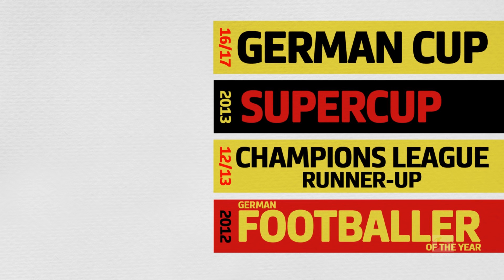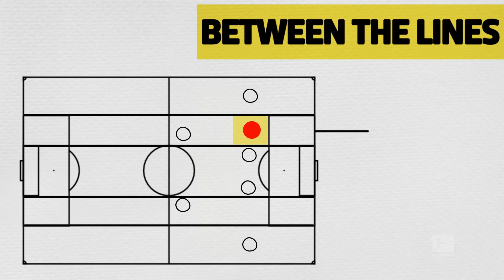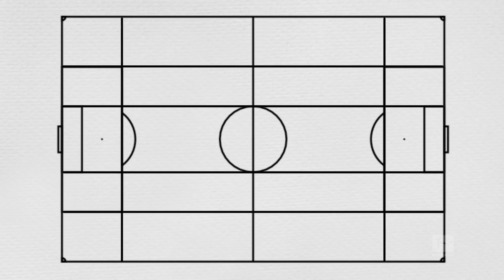Marco Reus - Borussia Dortmund's Key Player - Powered by Tifo Football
How has Marco Reus become Borussia Dortmund's star man?

Marco Reus, aka Mr. Borussia Dortmund, is one of the best footballers on the planet. But how has he become the world-class player he is today? Together with Joe Devine and Alex Stewart from Tifo Football, we trace his journey to the top. Sit back and enjoy all of his achievements to date, including his latest milestone - his 100th goal in the Bundesliga! Which Bundesliga centurion do you want to see next?

In 2017, The Official Bundesliga YouTube channel started a collaboration with Tifo Football, whose correspondents unlock the world of tactics and explain how the game works. Enjoy their unique animations and dive deep into the strategies, analysis and great moments of Bundesliga history. and watch out for new collaborations coming up!